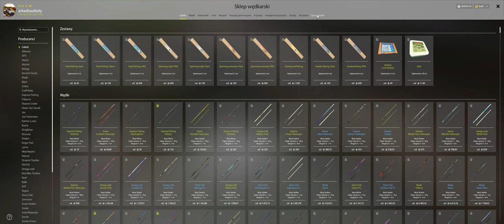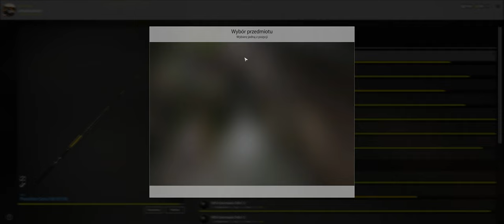Russian Fishing 4 # Stanisław Kupuje Venge 10000 - Gameplay PL